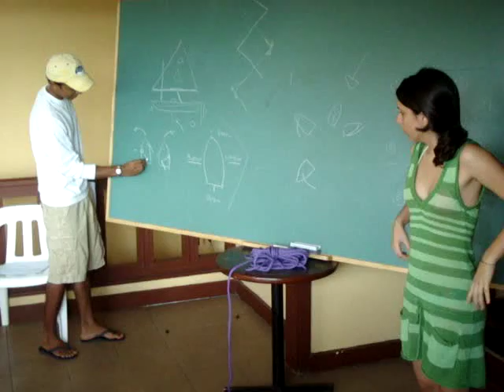Sunfish Sailing School in Dominican Republic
The Sunfish is a versatile sailing alternative for all ages and genders. You may participate in top level events or just for entertainment with your family and friends. Former Optimist Sailors Andres Castiillo & Andrea Verdeja, from the Dominican Republic, sucessfully trained a group of adults from scratch in just 4 days. This video shows how much fun they had thru the sessions.